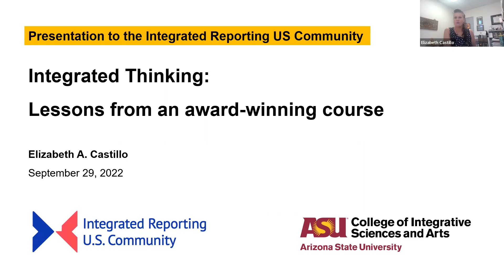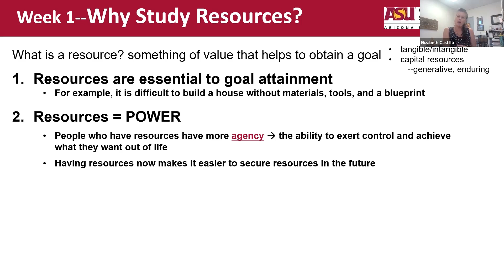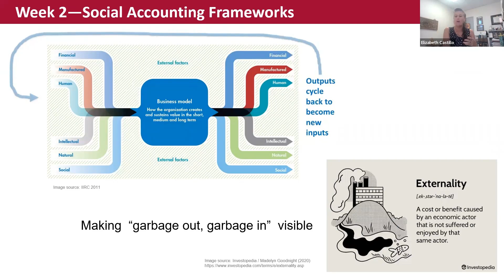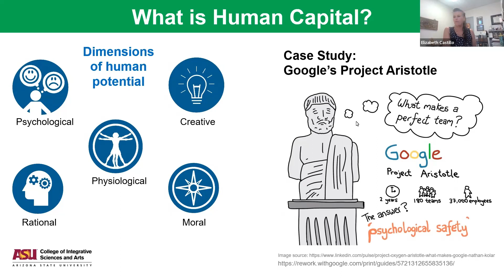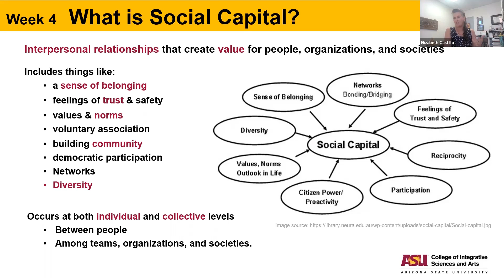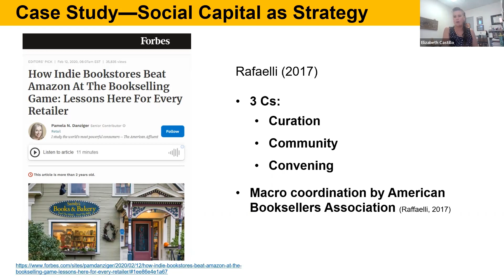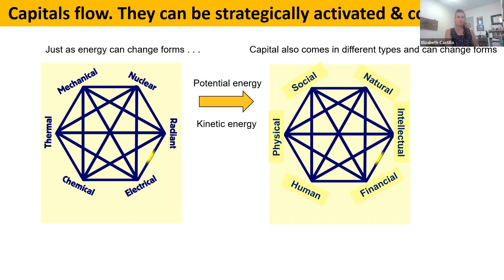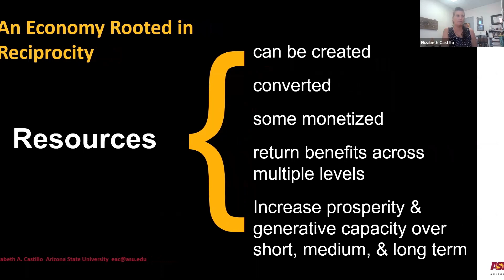Integrated Thinking Elizabeth Castillo's lessons from award winning course 1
Learn how Arizona State University students learn Integrated Reporting and Thinking to understand the elements of a sustainable business model. The course, which features multiple capitals as the foundation for developing integrated thinking capacity, received a 2020 Aspen Institute Ideas Worth Teaching award for innovation that transforms business education.

Our speaker:

Dr. Elizabeth Castillo, Assistant Professor of Organizational Leadership, Arizona State University

Dr. Castillo is assistant professor of organizational leadership in the College of Integrative Sciences at Arizona State University and a senior sustainability scientist with the Julie Ann Wrigley Global Institute of Sustainability and Innovation. She studies social accounting and prosocial leadership as leverage points for creating inclusive, sustainable prosperity. Her research is inspired by two decades of management experience at the San Diego Natural History Museum and Balboa Park Cultural Partnership, a collaboration of 31 arts and culture organizations in San Diego, CA.